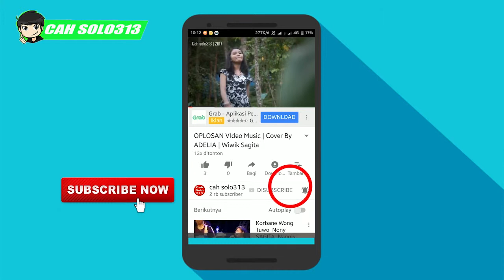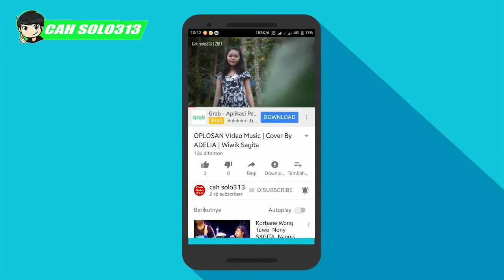AKSI LUCU Reog Ponorogo | Ngakak 4G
Ini adalah video performance dar reog ponorogo khas jawa timur indonesia